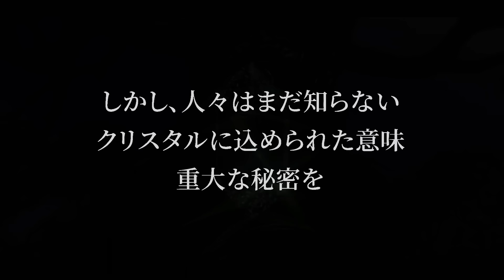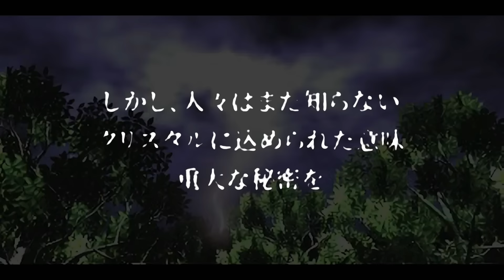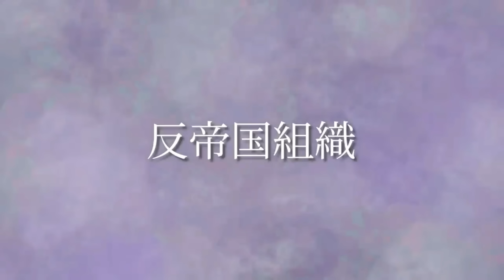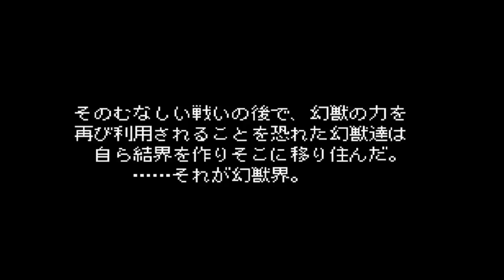【イッキ見】黄金期FF4.5.6のストーリーが全てわかる総集編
FF黄金時代を築いたファイナルファンタジー４、５、６のストーリーをイッキにまとめて完全解説した保存版です。※ネタバレ注意